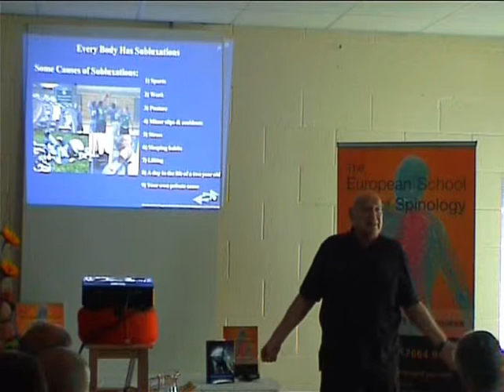Reggie Gold Spinology Ireland #9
EU School of Spinology presents Reggie Gold. June 20th, 2009. Greystones, Co. Wicklow, Ireland.